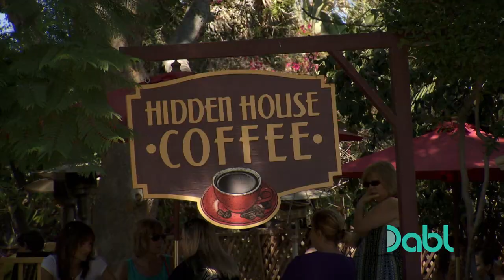Can This Dog Pass the Cafe Test?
Cesar Millan wants this poodle to pass the "cafe test" before he leaves...but it looks like the owner forgot everything he told her!

Catch CESAR 911, FREE on Dabl! Watch now with antenna or your favorite streaming app, like Paramount+!